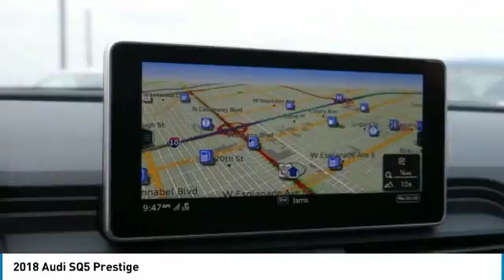2018 Audi SQ5 Metairie LA N183763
2018 Audi SQ5 Prestige

Looking for the right sport utility? Today could be your lucky day. this 2018 Audi SQ5 could be yours.